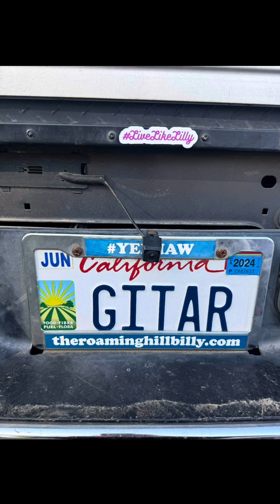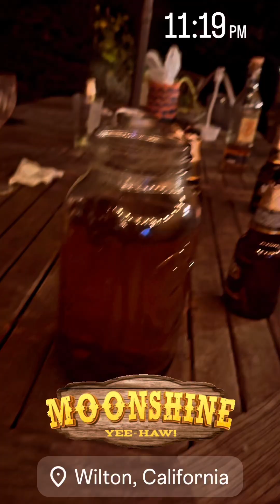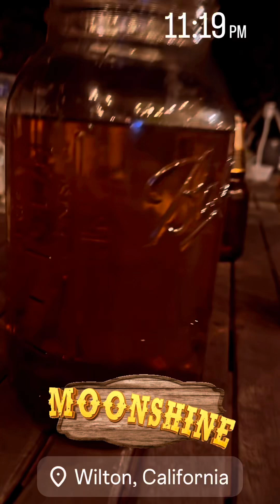DAY 30. Season 8. 4/28/2024. The Roaming Hillbilly’s “BORN TO ROAM” Rodeo Road Tour 2024.